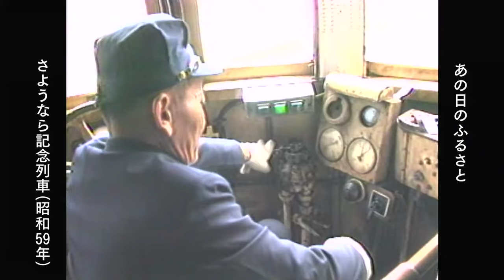【懐かしの映像】南薩線廃止40年③さようなら記念列車 加世田・日置（1984年）MBCテレビ『あの日のふるさと』より｜鹿児島県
🔴昭和58年「懐かしの南薩線」

南薩線
1914(大正3)年
伊集院・加世田間が開業

1960年代から過疎化や車の増加で乗客が減少。
赤字理由に休止の方針の鹿児島交通と存続を求める沿線市町の交渉続く。

『あの日のふるさと』とは
━━ｖ
南日本放送が持つプレミアムな資料映像（アーカイブ）から鹿児島の風景をピックアップし、その時代の懐かしい曲をまじえてご紹介するミニ番組です。

■放送日時：月～金曜18:55～（※再放送は月～金曜あさ4:55～）

番組ではリクエストを募集しています
━━━ｖ
あなたが聴きたい懐かしい歌、ご覧になりたい鹿児島の風景をお寄せください。

※BGMは差し替えております。ご了承ください。